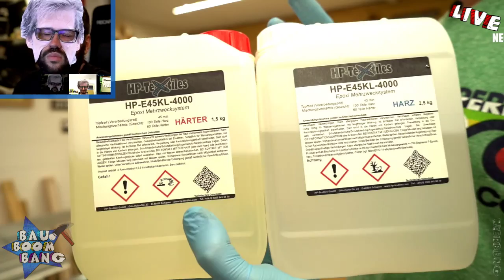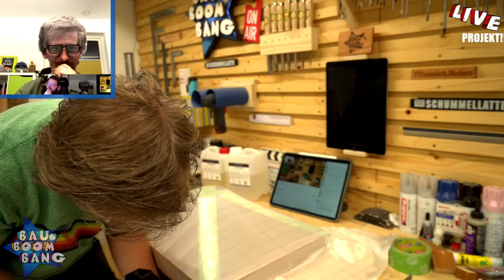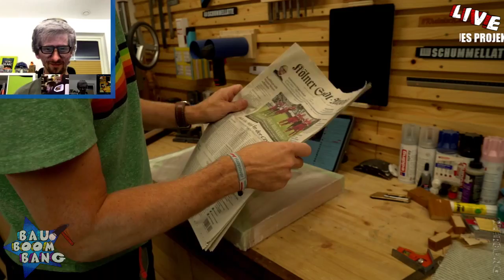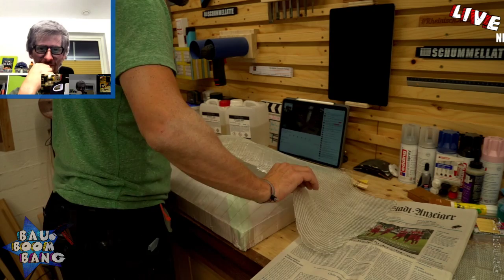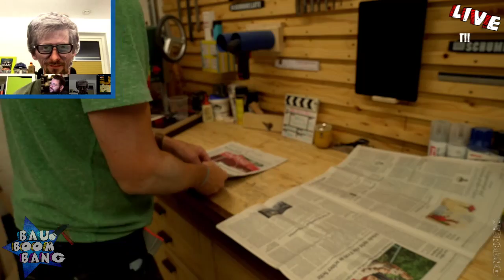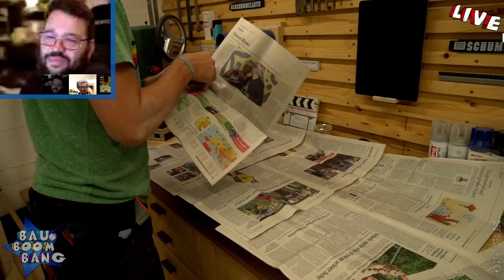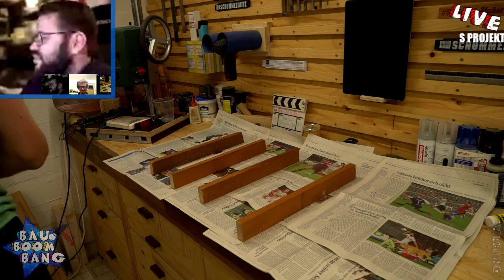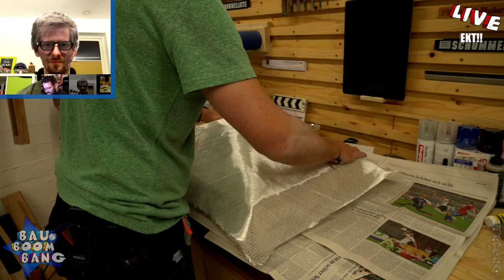EPOXI SPEZIAL Live aus der Werkstatt am Bienstag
Heute bauen wir, in 90 Minuten, eine Abzugshaube aus Glasfaser und Epoxi! Das wird ein toller Abend!
Also Chips raus, Getränke kalt stellen und los geht es um 21:00!
Freut euch auf Ideen, Tips, Unterhaltung bei der richtig coolen Live Show! Jetzt geht es los auf dem etwas anderen Bau und Bastel Channel.

Euer Marcel

Also 21 Uhr geht es los! Jetzt bei Bau Boom Bang Live und dem besten YouTube Live Chanel der Welt!

Ach ihr habt noch kein T-Shirt dann ab in den Shop!

NEU! NEU! NEU! NEU! NEU! NEU! NEU! NEU! NEU! NEU!

Meine Kopfhörer am Bienstag

Faber Castel !!!Mein Bleistift!
Faber Castel Ersatzminen
Faber Castel Anspitzer
Die eingesetzten Vollauszüge

Mirka Schleifer inkl. Schleifblätter

Veritas Einhandhobel
Wera Bit-Set 30 Teil.
Record Power Drechseleisen Set 8. Teil.

Winbag Montage Luftkissen
Arbeitshandschuhe Größe (M)

Filmtechnik:

SmallHD Kontrollmonitor

Und so weiter! Bei Fragen der weiteren Produkte, fragt mich bitte!